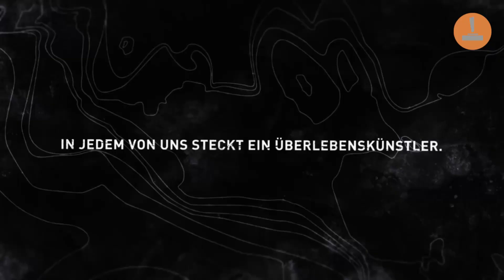Tomb Raider - Reborn Trailer [DE]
Begleitet Lara Croft auf ihrer ersten Reise, die sie zu der Powerfrau gemacht hat, die ihr heute kennt.